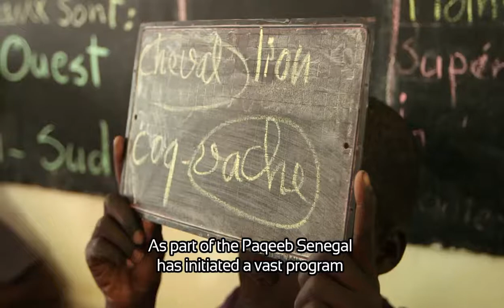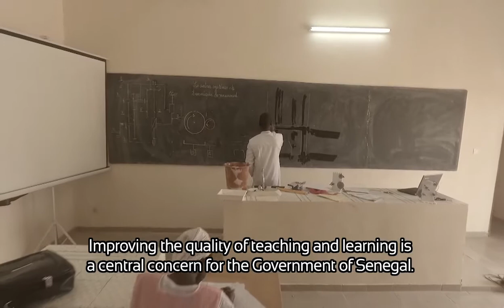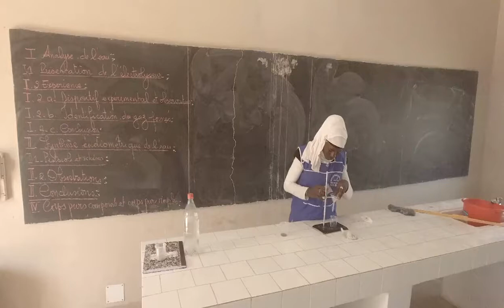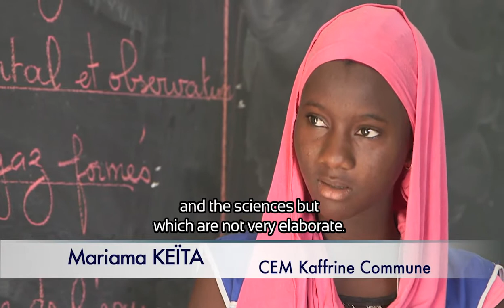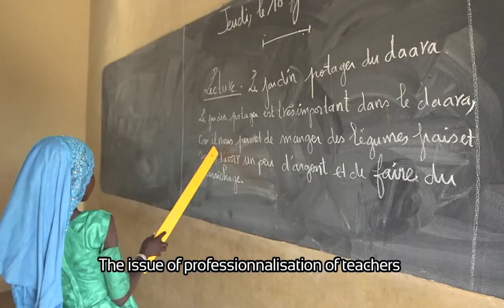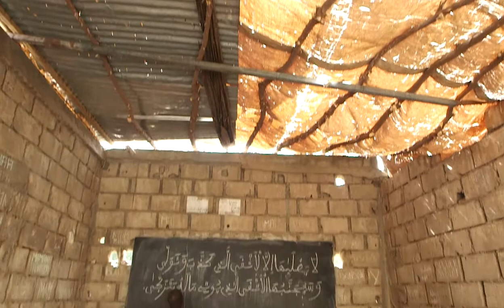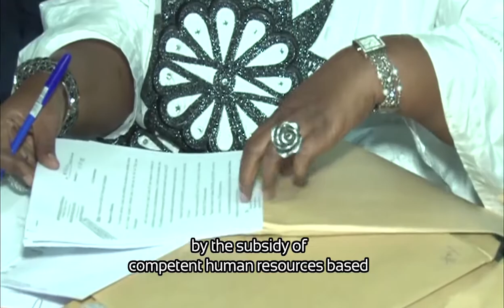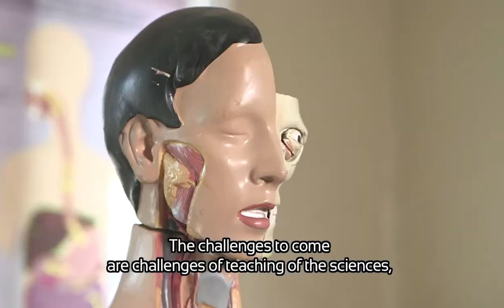FILM PAQEEB FR ENG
Reflect Studio est une entreprise fondée par de jeunes sénégalais évoluant dans le journalisme , production et réalisation de vidéo clips et de spots publicitaires, la production de courts et Longs métrages, photographie et infographie.